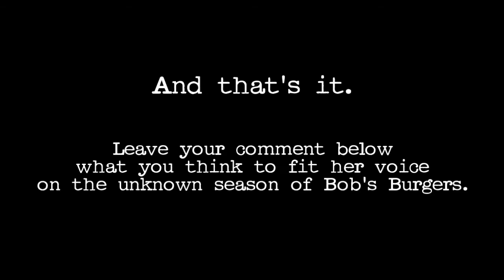What if Louise Belcher is voiced by Heidi Gardner?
When I watched an SNL skit (from the November 11, 2017 episode) on yesterday, I've made my "What If?" video for fun, featuring your favorite pink rabbit ear-hatted girl (now voiced by Gardner in his Kristen Schaal impression) from the burger-themed animated show that produced by 20th Century-Disney (after 20th Television Animation became as a standalone unit from 20th Television on Tuesday, March 30th, 2021, while Marci Proietto is a president of the company).